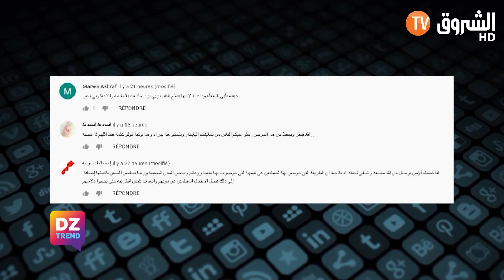شاهد كيف ودعت طفلة صينية مصابة بفيروس كورونا والدتها